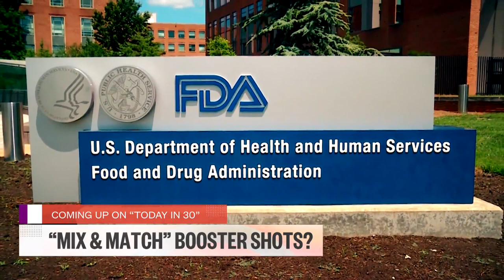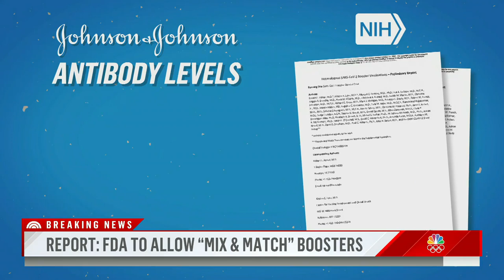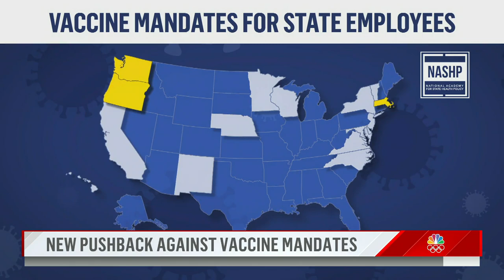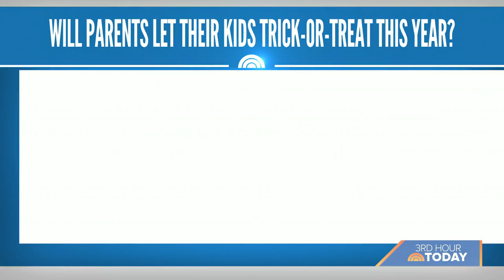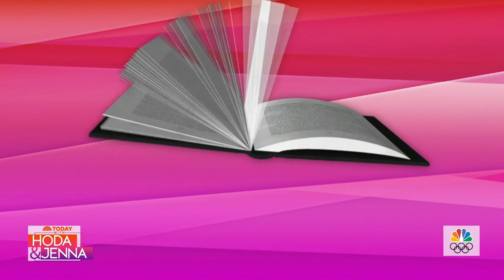Booster Shot Update, 'Tiny Mom' Goes Viral | TODAY In 30 - Oct. 19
TODAY in 30 brings you everything you love about our show in a quick half hour. The FDA reportedly is allowing “mix and match” boosters. And a “tiny mom” and her twins go viral on TikTok.